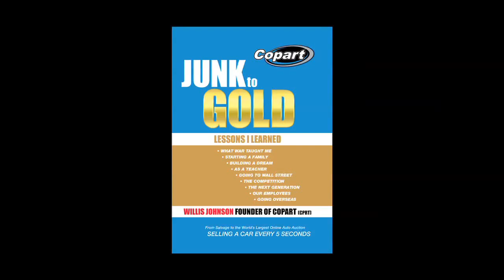"Junk to Gold" by Copart Founder Willis Johnson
Copart's founder and Chairman of the Board, Willis Johnson, talks about his new book, Junk to Gold.

Author interview, memoir, small business, entrepreneur, Copart Auto Auctions